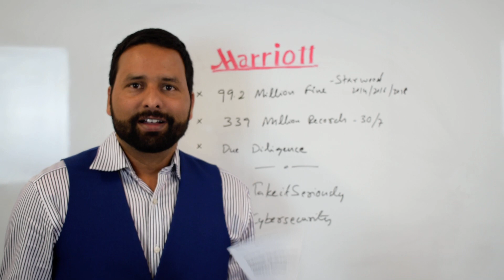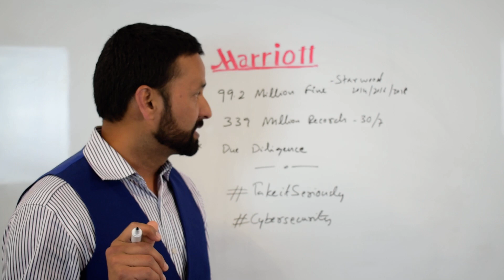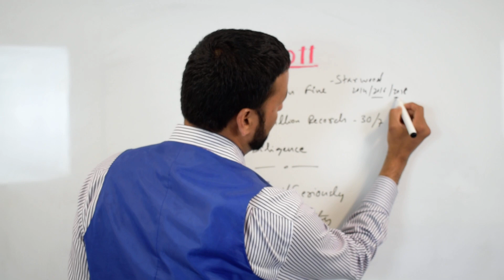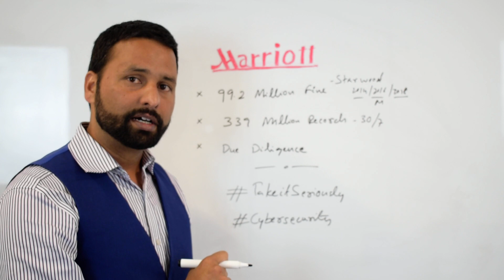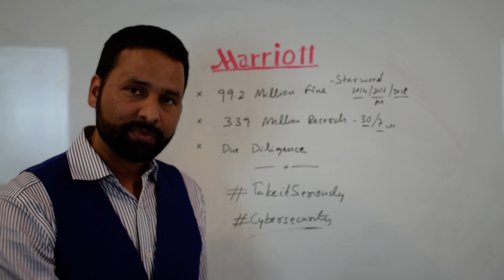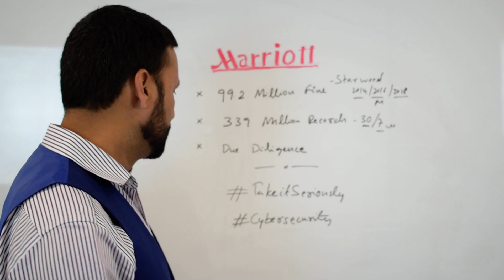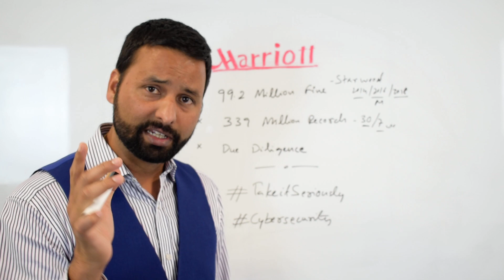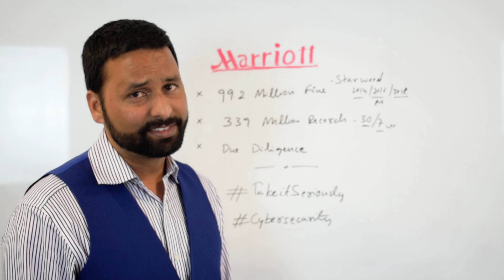TechForce Cyber Case Study: Marriott Hotels Data breach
The video explains how the Marriott and Starwood hotels Databreach happened.